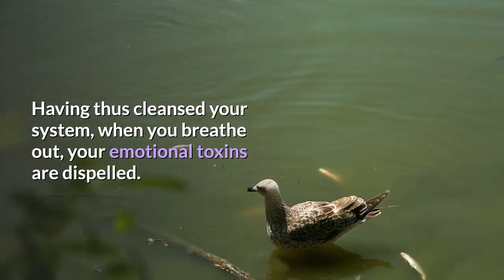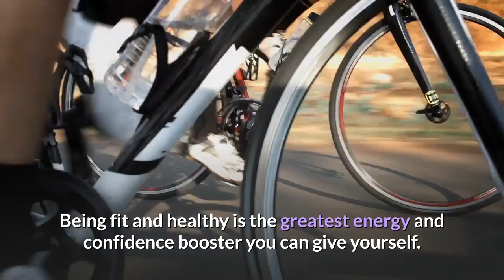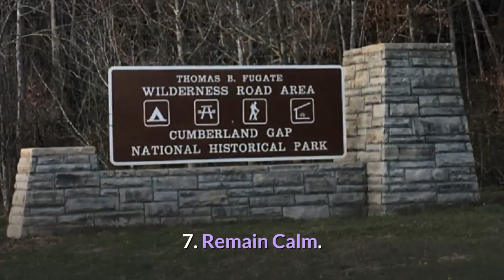advice for a better health